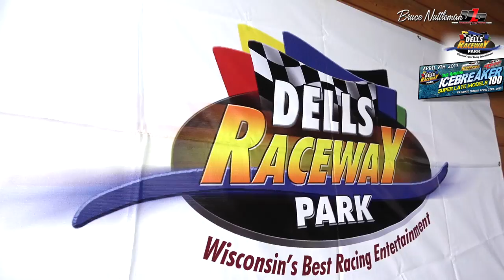Icebreaker winner short, Dells Raceway Park 2017, Ty Majeski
Congratulations to 2017 Icebreaker 100 winner, Ty Majeski.

Great fields in all three divisions, great crowd and a great start to the racing season.

Dells Raceway Park